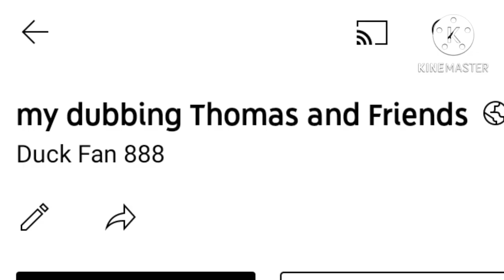this part of Doomsday gets to me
this may lead to something